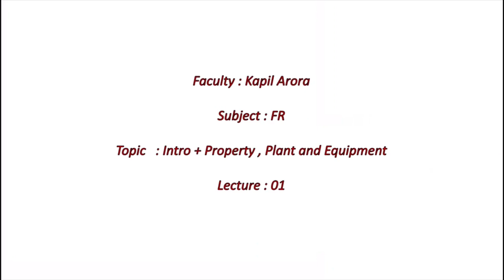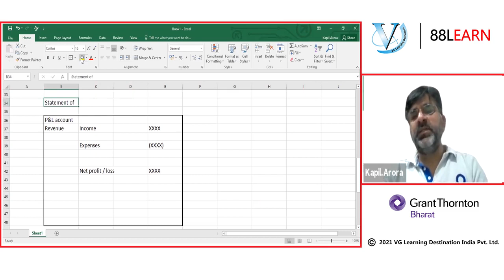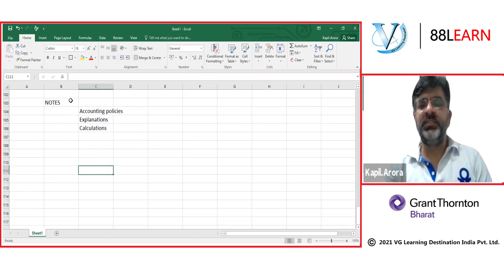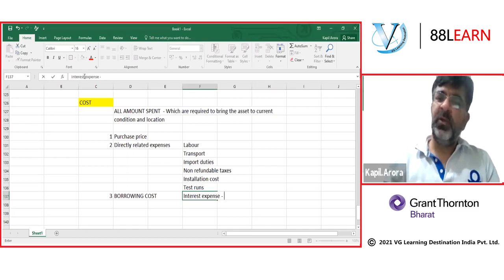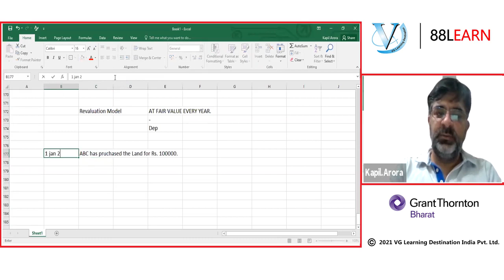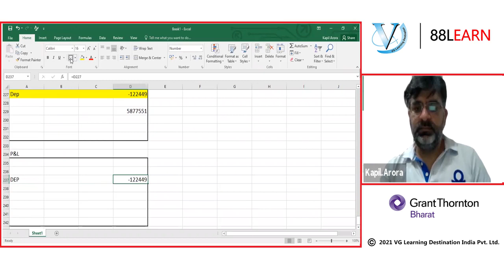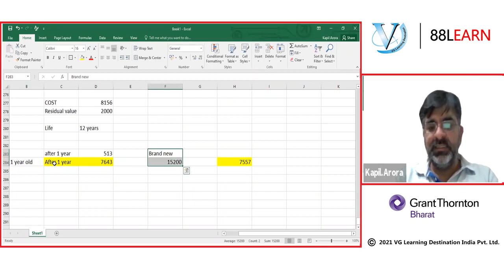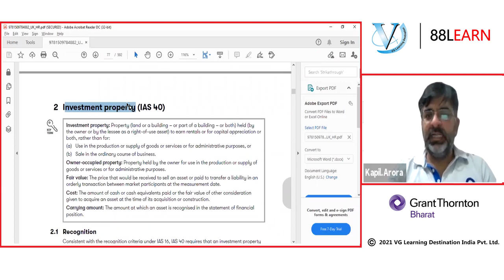ACCA FR Lectures for June 2021 | ACCA Lectures by Grant Thornton trainers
ACCA FR Classes for June 2021 Exam | ACCA Lectures by Grant Thornton trainers |100% Pass Guarantee by VG Sir

ABOUT ACCA
ACCA or the Association of Certified Chartered Accountants is a body of qualified professional accountants which currently has over 228000+ members along with half a million students enrolled making it the largest body of such kind for accounting professionals. The ACCA is accepted worldwide in over 180+ countries for its quality of the course and professional development activities and now has engaged with over 300+ institutions of learning worldwide to enhance the high standards of learning.

ACCA - (Association of Chartered Certified Accountants) is the global body for professional accountants & VG Learning destination is Authorised Gold Learning Partner of ACCA